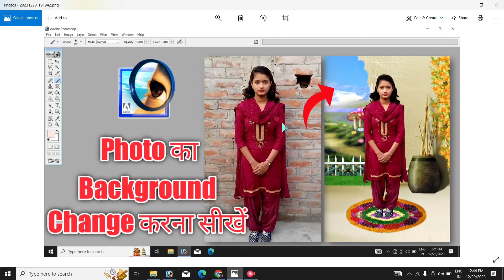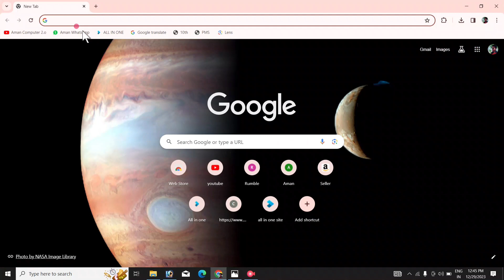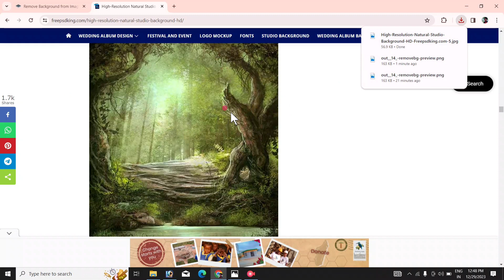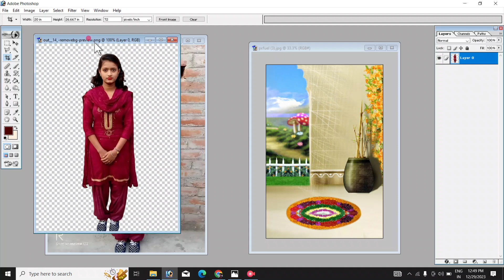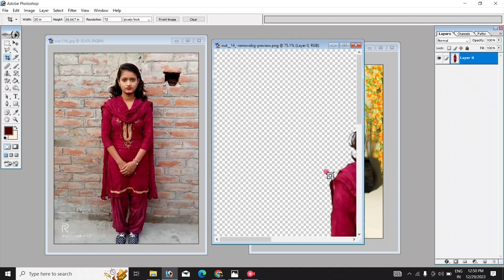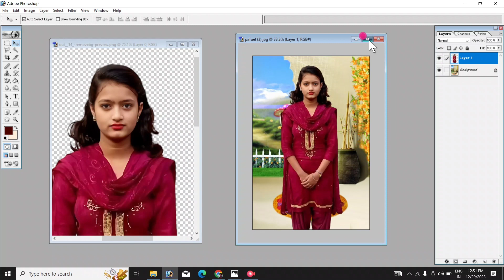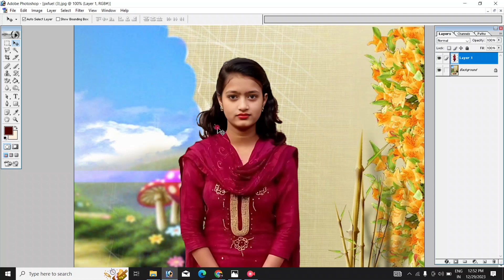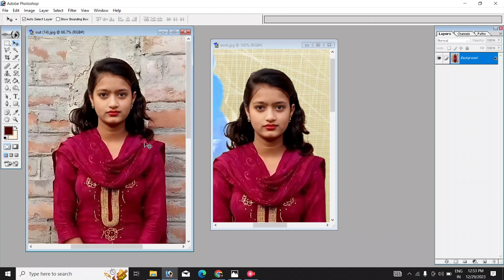Photo का Background Change करना सीखें। How to change the background of a photo in Adobe Photoshop.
हेलो दोस्तों,
आप सभी लोगों का स्वागत है हमारे यूट्यूब चैनल Aman Computer 2.O में इस चैनल के माध्यम से मैं आप सभी लोगों को कंप्यूटर के बारे में फ्री जानकारियां देता हूं तो कृपया करके हमारे इस चैनल को सब्सक्राइब जरूर कीजिएगा और हमारे वीडियो को अपने दोस्तों में भी शेयर कीजिएगा.
.धन्यवाद🙏🙏🙏
By - Aman Kumar

कंप्यूटर के बारे में अधिक जानकारी पाने के लिए हमारे वीडियो को जरूर देखें।

From - Nalanda

Adobe Photoshop mein background change kaise kare
Photoshop mein photo kaise banaye
image remove background
background remove kaise
background change kaise kare
Photoshop se background Kaise change kare
remove background
Adobe Photoshop photo editing
Photoshop kya hai
naya background Kaise change kare
background mein Naya background Kaise add